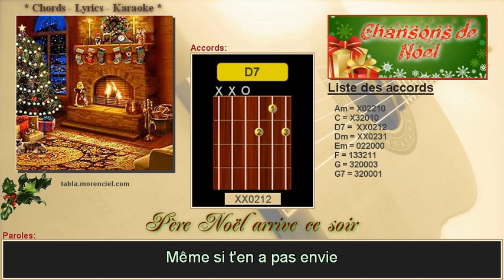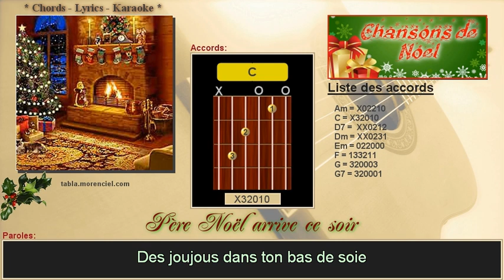Paroles et accords - Père Noël arrive ce soir (Cover Karaoke, sans voix)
Si vous aimez ce que je fais, vous pouvez me payer un café afin de m'encourager.

NOTE:
L'accord de guitare apparait une fraction de seconde avant le tempo afin de vous permettre de jouer l'accord sur le beat.

J'utilise mes propres instruments de musique pour faire ce karaoké, du début à la fin. (Un clavier Yamaha, une guitare classique, la guitare acoustique, mon ordinateur et quelques programmes pour les musiciens. Et dans certains cas, des fichiers midi que j'ai trouvé sur internet)